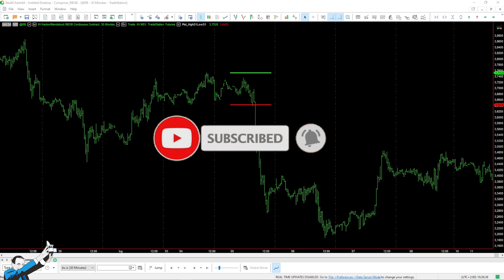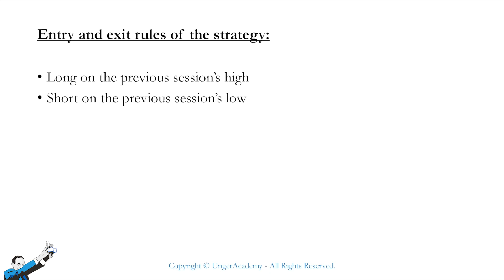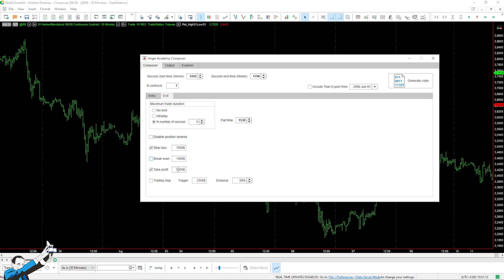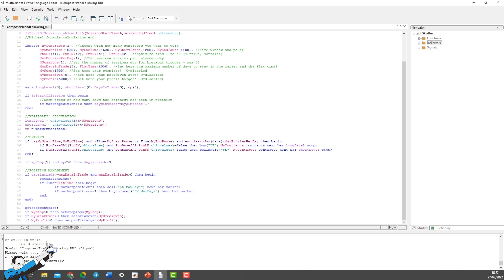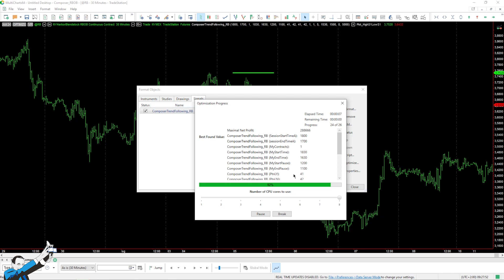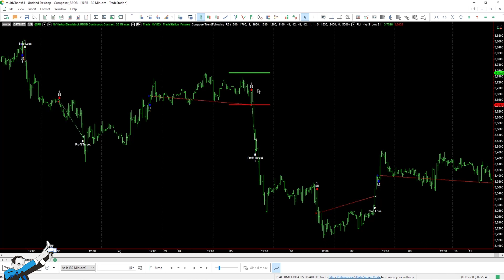How to Create a Trend-Following Strategy on RBOB Gasoline Futures (WITHOUT programming anything!)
▷Want to know how we can help you improve your approach to trading?

Want to trade gasoline futures? Then don't miss today's video!

We'll reveal all the rules for creating a promising trend-following strategy on the RBOB Gasoline and make the code together, using our proprietary software that allows you to generate trading system scripts WITHOUT having to program anything!

Watch the video to find out:
✅ How to create a trend-following strategy on gasoline futures (with open-source code)
✅ How to generate the script with our Composer software
✅ How to import and use the code in MultiCharts

0:00 - Introduction
1:00 - The Rules of the Strategy
1:54 - The Composer software
3:12 - The Script
3:24 - The Results
3:55 - Stoploss Optimization